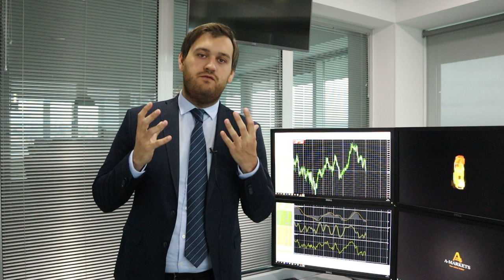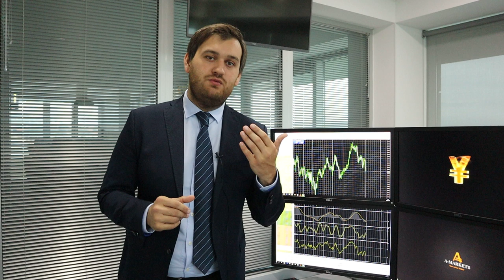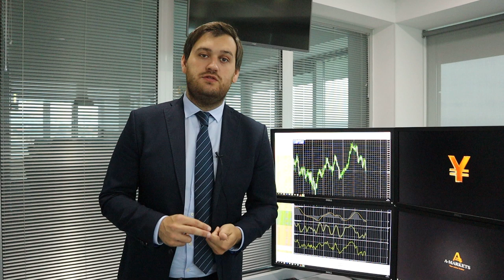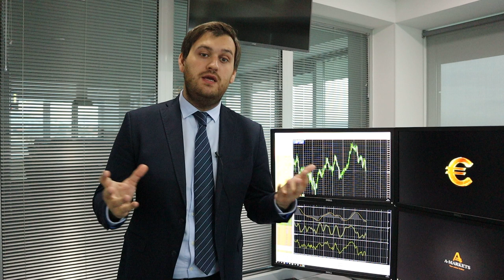Торговые возможности июня